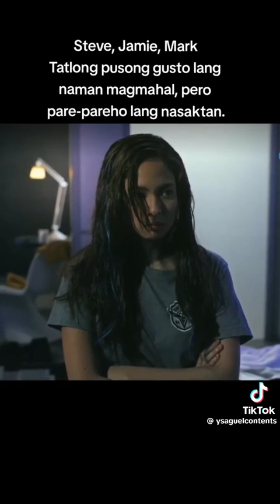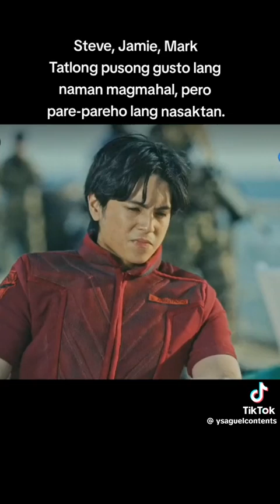Love triangle_ broken a side Jamie Steve Mark.. ❤️ Hurts broken